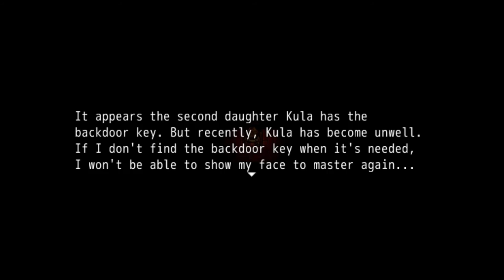Let's Play Candle Chapter 1: Part 2 Ending 3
umm... this game was way shorter than I thought :T but it's fine~ there's another game that I really wanted to play anyways ( ´ ▽ ` )ﾉ

*sorry for the short video, some stuff happened  ;-; (I've beaten the other endings but I still have to edit it them... it's also 3 am .-.)

*gahh, I really shouldn't have recorded today... I was kinda dead so I drank a ton of coffee to wake me up and then I ended up talking at the speed of light Ｔ▽Ｔ (you don't see much of it in the video because I spent a lot of time "fixing" some parts but it's still pretty bad orz)

*eh, I keep messing up my "schedule"... OTL

*I'm probably going to start uploading on weekends again :T

~story~
Postwoman Ca goes to a mansion in the spooky forest to deliver a letter~